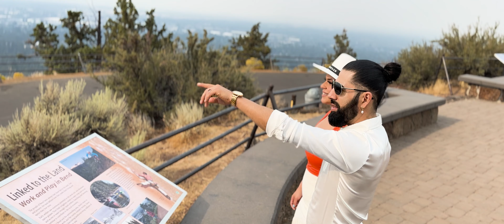URI SAUCEDO FT JOSE ANGUIANO CUENTO DE HADAS VIDEO OFICAL